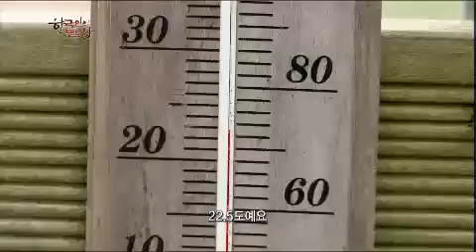한국인의 밥상 - Korean Cuisine and Dining EP135 # 002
"해발 1000미터의 진수성찬 - 고랭지 밥상"

한여름 배추김치는 언제부터 먹기 시작했을까. 여의도 면적의 88배 고랭지 농업 여름 채소의 유일한 공급처 바람도 쉬지 못하는 해발 천 미터의 여름 밥상